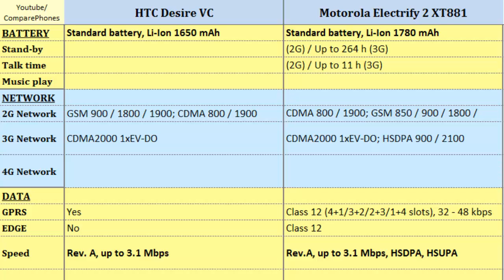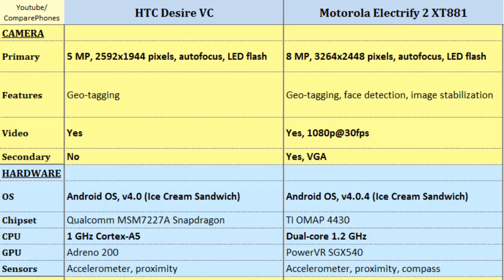HTC Desire VC & Motorola Electrify 2, First Look, specifications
HTC Desire VC & Motorola Electrify 2, First Look, specifications : Desire VC Vs Electrify 2 XT881, Differences in: 1 GHz Cortex-A5, 480 x 800 pixels, 4.0 inches, Dual-core, 1.2 GHz, 540 x 960 pixels, 4.3 inches, 3G, Bluetooth, FM Radio, Speed, Battery Life, Radio, Qwerty, Keyboard ...